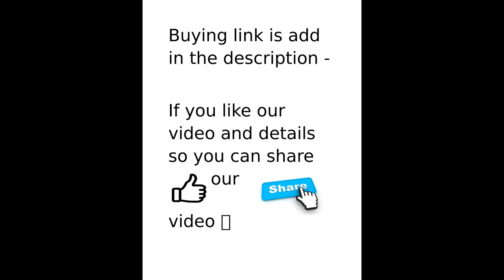UNBOXING BBC K13 TAMPERED GLASS CABINET FULL REVIEW WITH ALL DETAILS